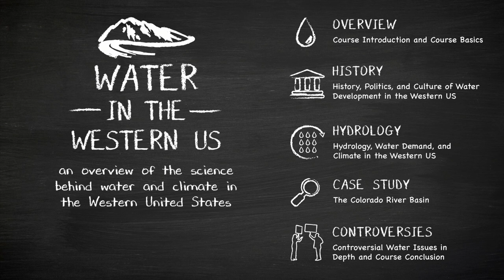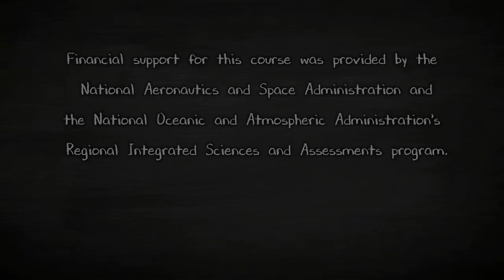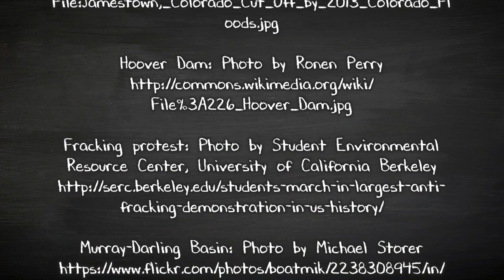Water in the Western US Intro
Dig into the science behind water and climate in the western United States in CU on Coursera's Water in the Western United States course.